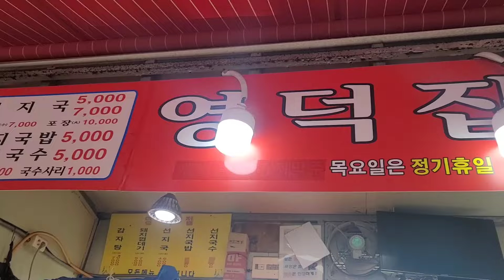이건 너무한거아닌가요? 이런 차별대우는 일본에서도 못 보았습니다!